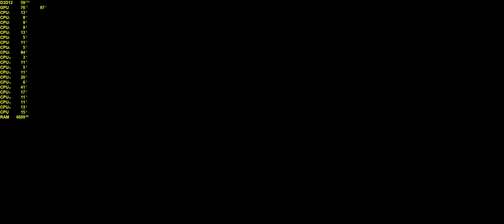METRO EXODUS: WINTER [RTX HIGH] 4K | 2160p | 3440x1440 | 60FPS | RTX 2080Ti | i7-6950X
Metro Exodus
Chapter: Winter

I tried this chapter with RTX on High and DLSS OFF, I found the game to look a lot more crisp with DLSS turned off but I took about a 15FPS drop.

Game Settings:
Resolution: 3440x1440
Quality: Extreme
VSYNC: Off
Motion Blur: Low
Direct X: DX12
Nvidia RTX: ON
Ray Tracing: High
DLSS: Off
Hairworks: On
Advanced PhysX: On
Tessellation: On
Texture Filtering: AF 16X

4K | 2160p | 3440x1440 | 60FPS | MSI RTX 2080Ti | i7-6950X

My Setup:
►Gigabyte X99 Ultra Gaming: ATX MotherBoard
►MSI RTX 2080Ti GAMING TRIO